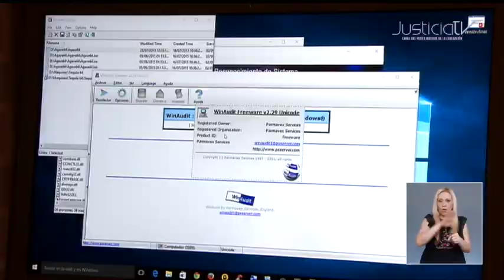Corte invalida norma que sancionaba diversas conductas relacionadas con la difusión de imágenes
El Pleno de la Suprema Corte de Justicia de la Nación (SCJN) no alcanzó la votación calificada para invalidar el artículo del Código Penal de Tamaulipas que define el ciberacoso.

El artículo, que sigue vigente, establece que comete ese delito quien hostigue o amenace mediante tecnologías de la información y cause diversos daños y afectaciones a las personas, la mayoría consideró que la norma no describe de modo preciso y estricto la conducta delictiva.

En otro asunto, el Pleno declaró inconstitucional el artículo del Código Penal de Sonora que sancionaba a quien obtuviera y/o divulgara material audiovisual de cadáveres relacionados con una investigación penal y que estuvo vigente del 6 de junio de 2022 al 22 de septiembre de 2022.

Estas normas fueron aprobadas en el contexto de la “Ley Ingrid” que consistió en reformas a códigos penales locales para evitar la difusión de imágenes relacionadas con feminicidios y, con ello, evitar revictimización.

En esta sesión, el Pleno también invalidó que la Ley Orgánica del Tribunal Electoral de Oaxaca estableciera una prórroga en el ejercicio del cargo de magistraturas de ese tribunal en caso de que concluyera el periodo y el Senado no haya designado a la persona para sustituirla.

Con información de Mario López Peña.